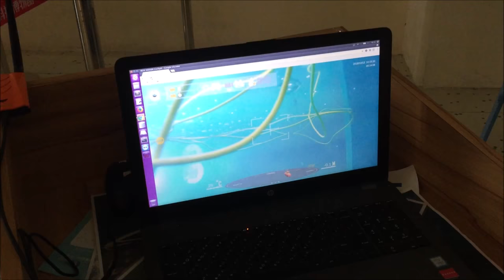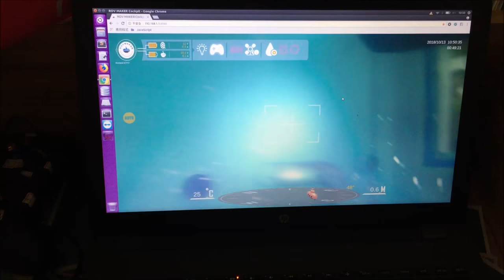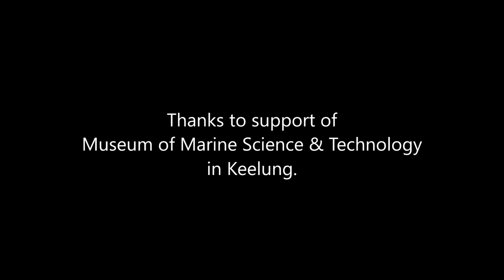2018/10/13 Voyager II in Museum of Marine Science & Technology in Keelung.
More information  about Voyager II